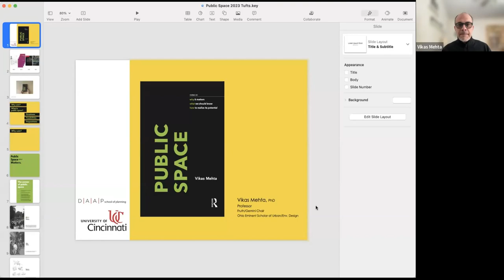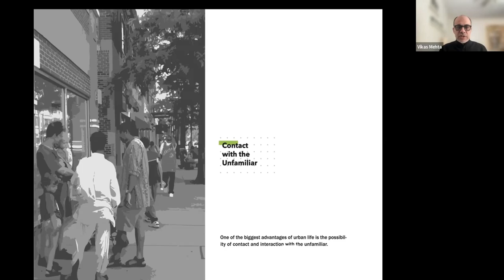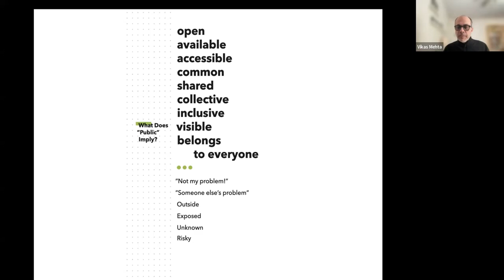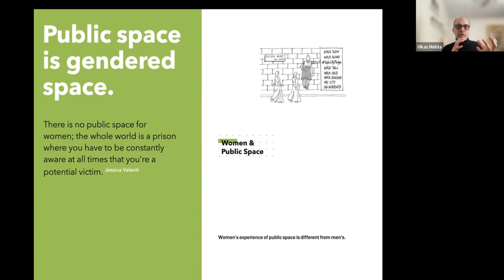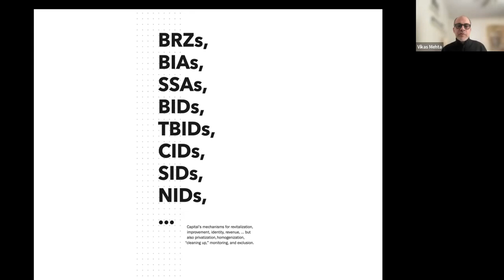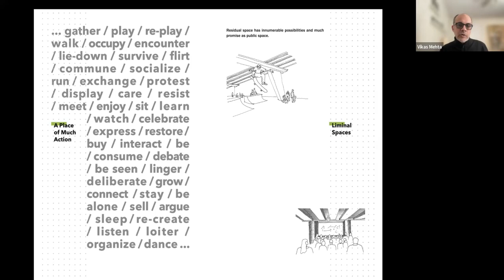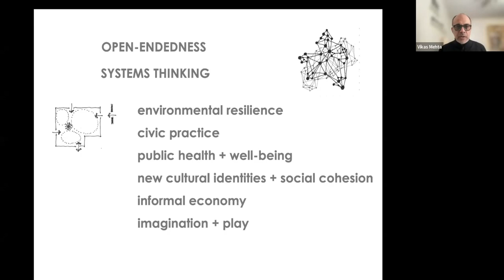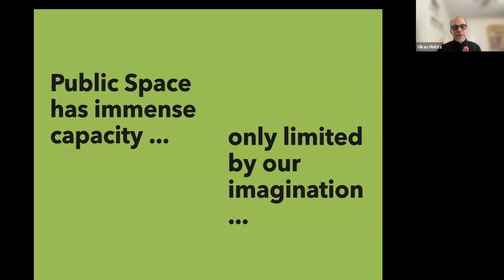Vikas Mehta presents Public Space: Paradoxes, Possibilities, and Propositions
Public spaces are symbolic urban icons. Cities complete with their public spaces, often using them as tools for commodification to attract capital and labor. At the same time, public space is an expansive common social and material realm and the past decades have erased any doubts of the resurgence of public space in its political form. This is a good time to focus our attention on public space. The climate crisis, the systemic social injustices, and the COVID-19 pandemic demand a rethinking of our largest shared territory. Public space has the capacity, at least in part, to address these crises by being envisioned and manifest as a humane space of community, restoration, and emancipation. In this talk, based on his latest book, Vikas Mehta presents a panoramic view of public space: the inherent paradoxes, as well as the immense possibilities and propositions for a more constructive public space.

About Dr. Vikas Mehta: Dr. Vikas Mehta, is the Fruth/Gemini Chair, Ohio Eminent Scholar of Urban/Environmental Design and Professor of Urban Design at the School of Planning, College of DAAP, University of Cincinnati. Dr. Mehta’s work focuses on the role of design and planning in creating a more responsive, equitable, stimulating, and communicative environment. He is interested in various dimensions of urbanity through the exploration of place as a social and ecological setting and as a sensorial art. This work emphasizes the sense of place and place distinctiveness, design and visualization of urban places, cities, and regions as just, equitable, and sustainable living systems. In his work, Dr. Mehta has developed new measures of sociability that have advanced existing methods to study human behavior in public spaces. Dr. Mehta has authored/co-authored and edited/co-edited 6 books and numerous book chapters and journal articles on urban design pedagogy, public space, urban streets, neighborhoods, retail, signage and visual identity, public space in the Global south and more. His first book, The Street: a quintessential social public space received the 2014 Book Award from the Environmental Design Research Association (EDRA) and was also a finalist for the 2014 Francis Tibbalds Award for Best Book of the Year. His most recent book Public Space: notes on why it matters, what we should know, and how to realize its potential was published by Routledge in 2022. Dr. Mehta holds degrees in architecture, urban design and city planning.